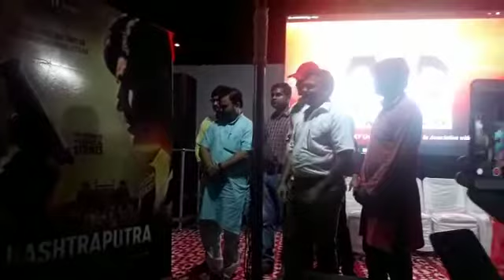Sanskrit In Jnu By Maharishi Aazaad The Ultimate Megastar Of World & International Brand Ambassador